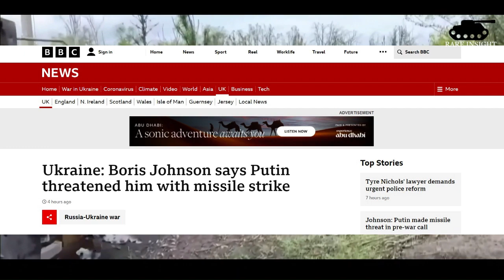PUTIN'S DEATH THREAT TO BORIS JOHNSON.